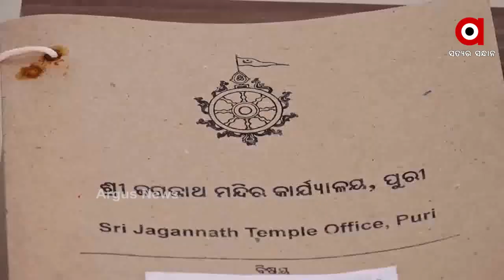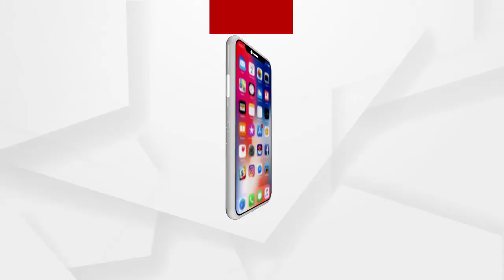ଶ୍ରୀମନ୍ଦିର ଖୋଲିବା ନେଇ ଦୁଇ ଦିନ ଭିତରେ ରାଜ୍ୟ ସରକାରଙ୍କୁ ସୁପାରିସ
ଖୋଲିବ ଶ୍ରୀମନ୍ଦିର... ଦୁଇ ଦିନ ଭିତରେ ରାଜ୍ୟ ସରକାରଙ୍କୁ କରାଯିବ ସୁପାରିସ... ଛତିଶାନିଯୋଗ ବୈଠକ ପରେ ସୂଚନା ଦେଲେ ମୁଖ୍ୟ ପ୍ରଶାସକ... ଆସନ୍ତା 3 ତାରିଖରୁ ସାଧାରଣ ଦର୍ଶନ... ରହିବ ଏସଓପି...